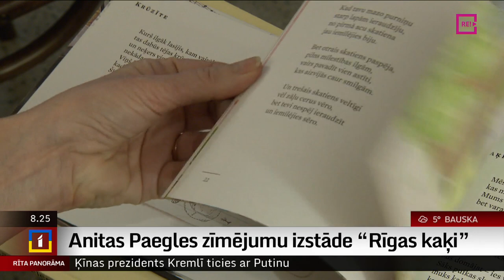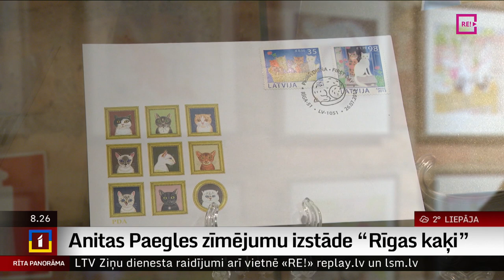Anitas Paegles zīmējumu izstāde “Rīgas kaķi”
Māksliniece Anita Paegle izstādē “Rīgas kaķi”  muzejā “Rīgas Jūgendstila centrs” atklājusi savu bezgala lielu mīlestību pret kaķiem.
   Tie viņas ilustrētajās grāmatas bērniem  ir būtne, kas staigā, kur pašam tīk, bet katrs kaķis ir ar savu raksturu un krāsu.
  Izstādē aplūkojamas arī mākslinieces Anitas Paegles radītās pastmarkas un monēta -  un goda vietā ir kaķis.
   Ar mākslinieci tikās žurnāliste Ilze Strenga.